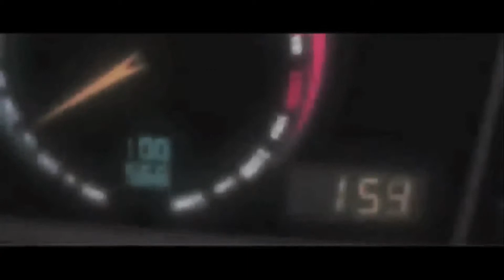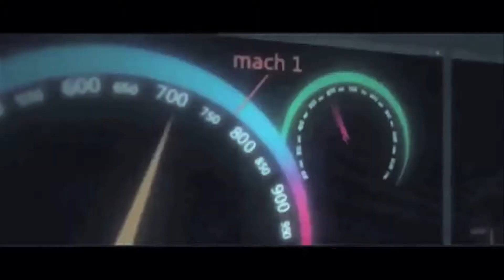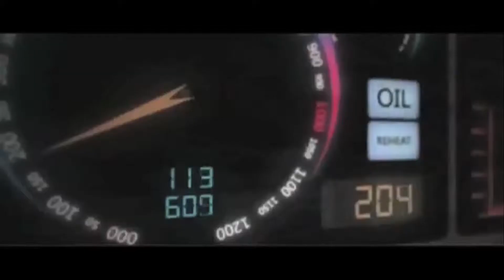AKA Mr Ivy Pageant